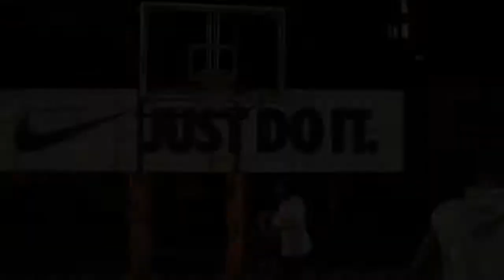NBA LIVE 18 LIVE EVENTS EP. 1 🏀🔥